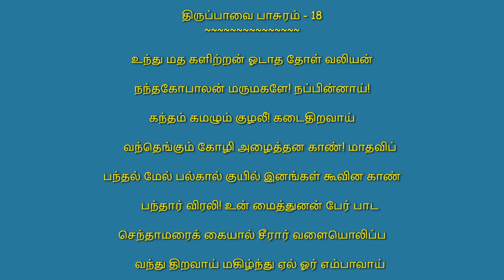💐ஸ்ரீ ஆண்டாளின் திருப்பாவை பாசுரம் -18 விளக்கம் & பலன்கள்💐 🌺மார்கழி 🌺திருப்பாவை 🌺கோதை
💐ஸ்ரீ ஆண்டாளின் திருப்பாவை பாசுரம் -18 விளக்கம் & பலன்கள்💐